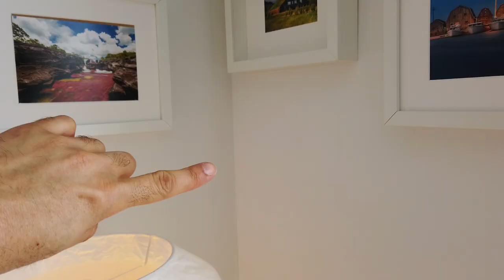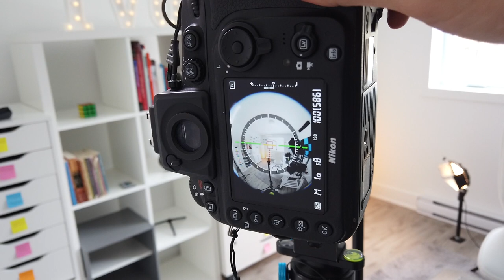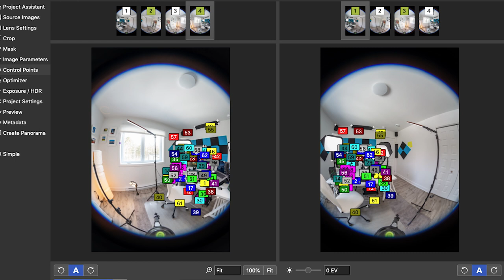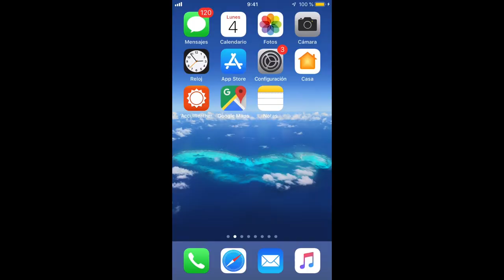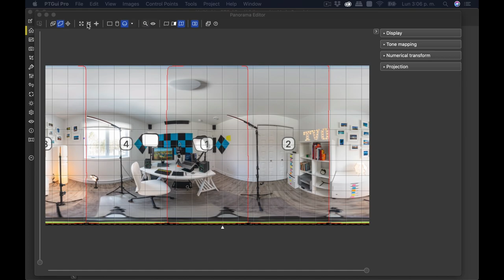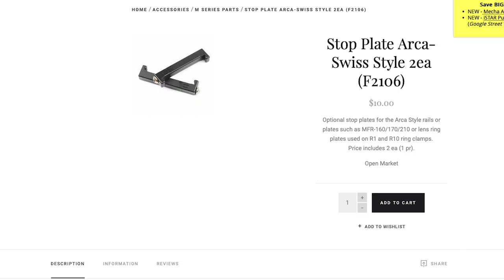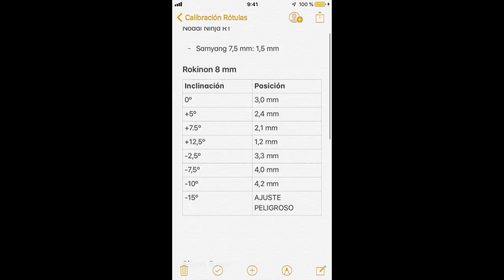Nodal Ninja R1: Calibra tu rótula panorámica 10 min. #14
Si tienes una rótula panorámica Nodal Ninja, de la serie R (R1, R10 ó R20), aprende en este video cómo calibrarla para que tus fotografías panorámicas queden perfectas, sin errores de costura.

Mario Carvajal te enseñará un método muy sencillo de calibración, mediante un lápiz y en menos de 10 minutos. Tus problemas de costura, tus errores de pegado, serán cosa del pasado.

Además de enseñarte a calibrar, te demostraremos la exactitud del pegado en PTGui, sin ningún tipo de error de costura, a pesar de hacer la foto de prueba en un espacio de 9 metros cuadrados.

¿QUIERES BAJAR LA FOTO DE MUESTRA? Entra a e inscríbete gratuitamente en el curso de calibración. Ahí encontrarás los archivos originales del ejercicio, para que tú mismo compruebes la calidad de pegado que se logra si tienes tu rótula panorámica bien calibrada.

¿COMPRAR RÓTULA R1?
Sin duda, una de las mejores rótulas del mundo.